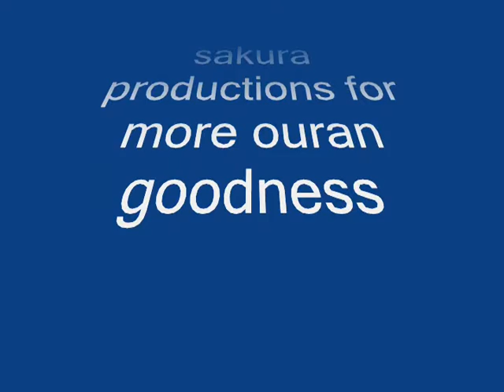ouran high host club voulez-vous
NOTE: i do not own ouran high, just the music and the amv, listen for every time they say "AH HA" theres a trend, Thanks, SEE YA